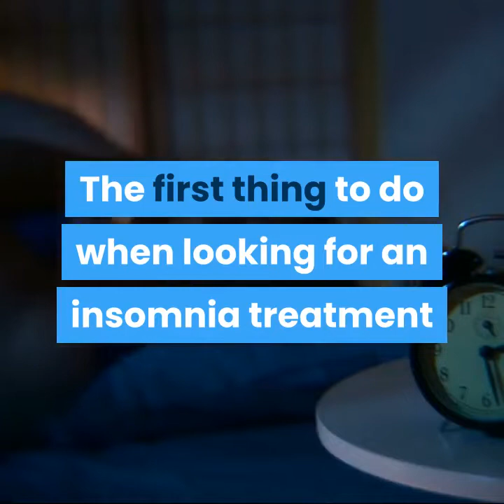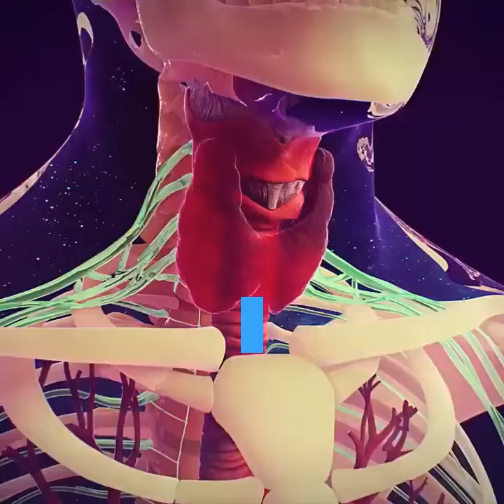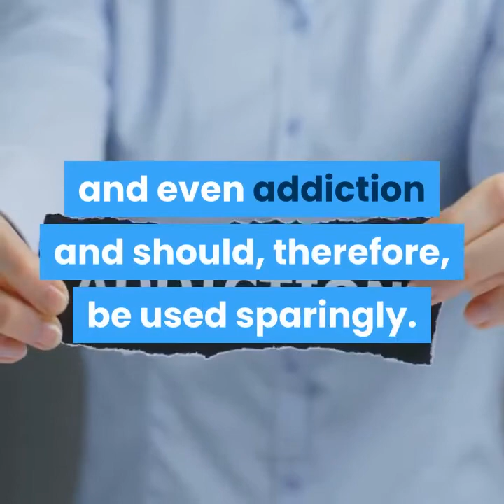insomnia treatment start to sleep well again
For people who are suffering from insomnia, there is nothing so important as finding a good insomnia treatment. After all, the persistent inability to sleep, the constant fatigue, and the frustration of failing to get any rest night after night takes its toll. Fortunately, there are plenty of options available for people who suffer from insomnia, and an effective insomnia treatment can be found by those who need one.